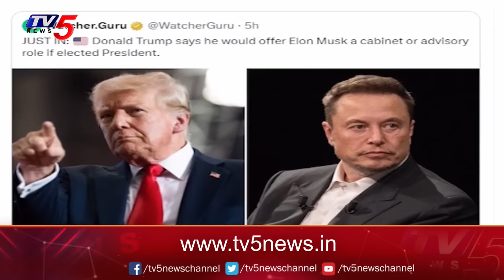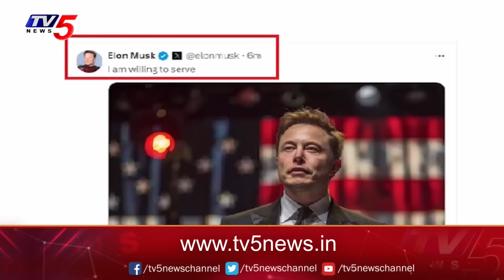Business Breakfast | Stock/Share Market News | 20-08-2024 | TV5 Money